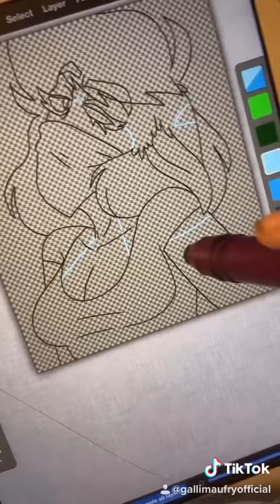JAY HAVE BOOB???????